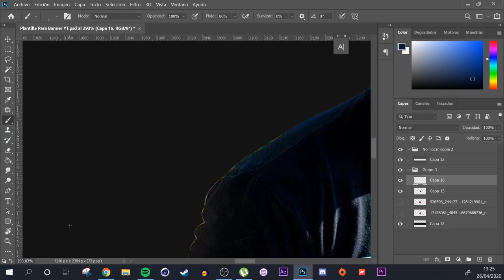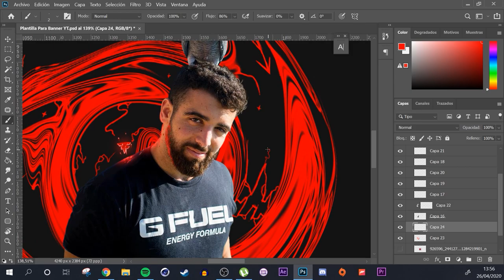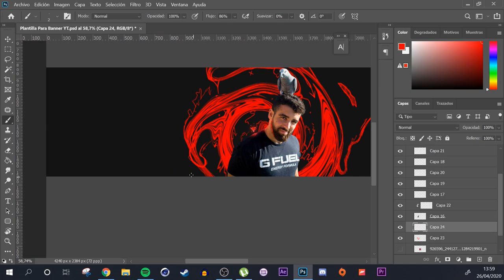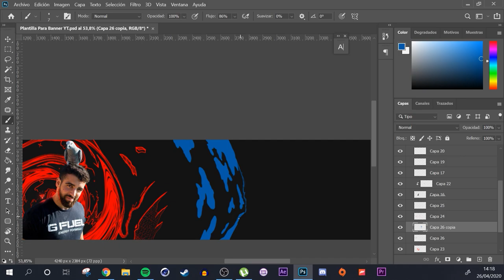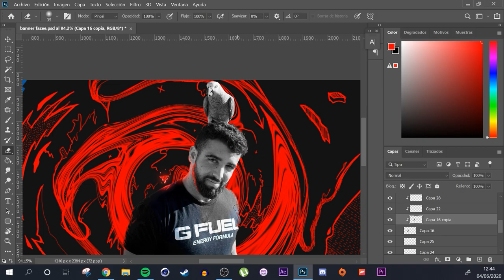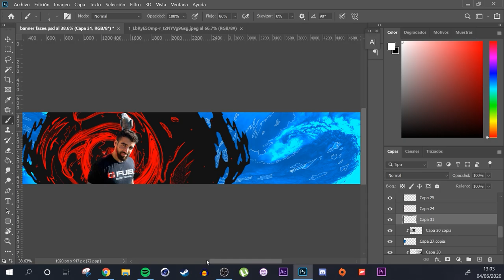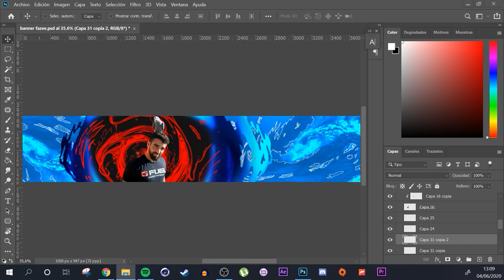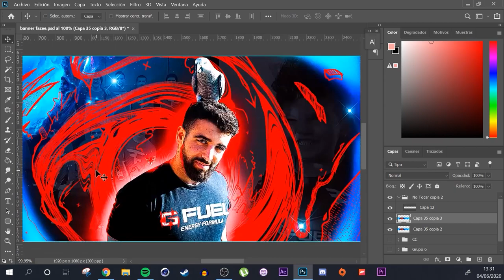SPEED ART - BANNER FOR FAZE APEX - Erlanz